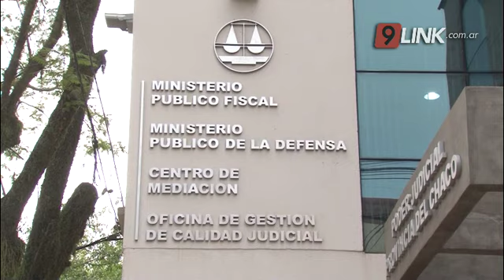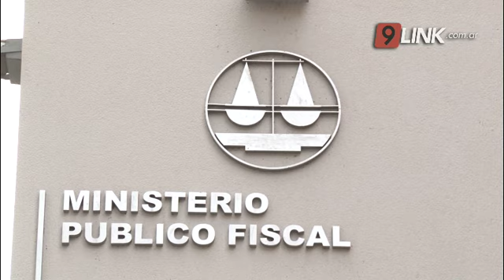C9 - CHACO: "DEBÍAMOS ACTUAR DE OFICIO"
PROCURACIÓN INICIÓ INVESTIGACIÓN POR DENUNCIA DEL GOBERNADOR

El titular de la procuración general de la provincia del Chaco Jorge Canteros diálogo con noticiero 9 acerca de la investigación que se va a dar inicio a raíz de la denuncia pública del gobernador de la provincia en este sentido en diálogo con noticiero9 Jorge Canteros adelantó que un equipo fiscal Ya está trabajando en este caso y que se va a correr vista al juez de garantía Quién es el responsable de investigar teniendo en cuenta que los fiscales comunes no pueden hacerlo sobre una cámara contenciosa administrativa por otro lado el procurador aseguró que le ha sorprendido mucho esta denuncia pero que van a investigar a fondo por otro lado recalcó que los juicios contra la provincia no son 23000 sino que son 2300 en esa cámara.
JORGE CANTEROS - PROCURADOR GENERAL